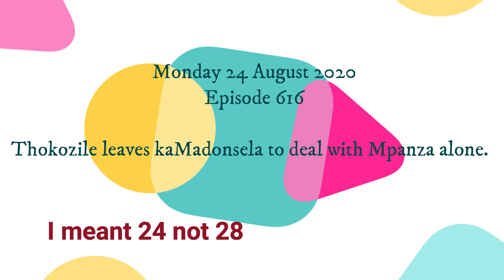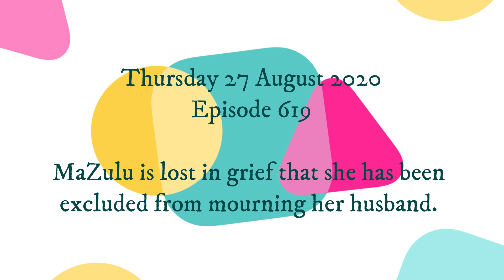Imbewu 27 August 2020 Teasers| Ngcolosi is laid to rest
Imbewu 24 August 2020 Teasers